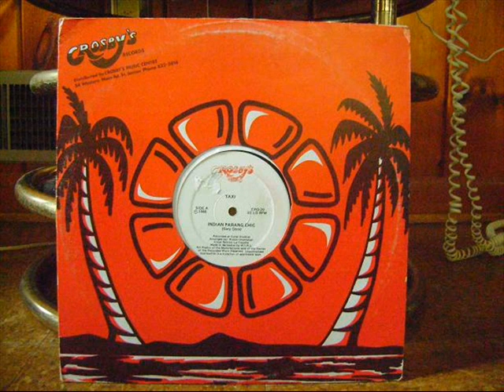Indian Parang Chic (Club Mix) - Taxi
Indian Parang Chic (Club Mix)
Taxi
Arranged by Robin Imamshah
Indian Parang Chic
Crosby's
T&T 1986